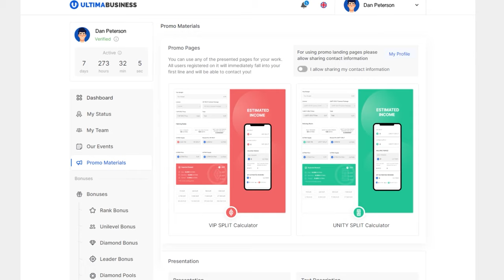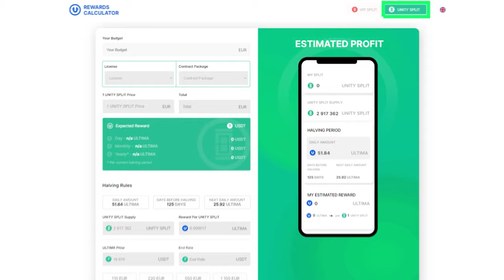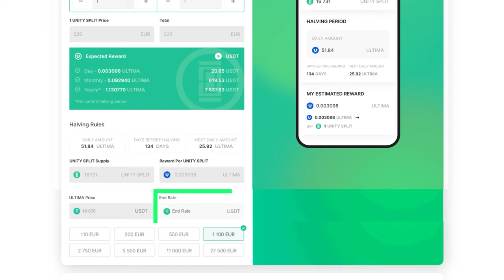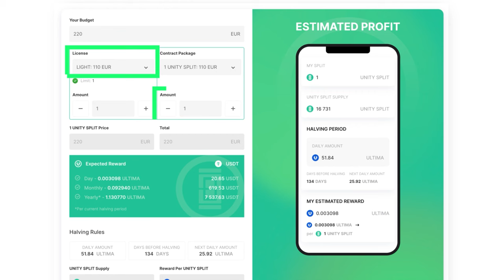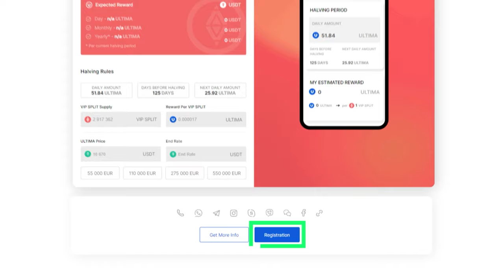¿Cómo utilizar la calculadora Reward Calculator de Ultima?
Presentamos la calculadora Reward Calculator, una práctica herramienta que te permite calcular la recompensa potencial en un producto clave de Ultima DeFi-U en función del tamaño de tu presupuesto. Puedes utilizar esta herramienta o enviarla a usuarios potenciales para demostrar claramente las capacidades del producto DeFi-U.

En este tutorial, te mostramos cómo utilizar la calculadora para calcular tu recompensa potencial con UNITY SPLIT y con VIP SPLIT.